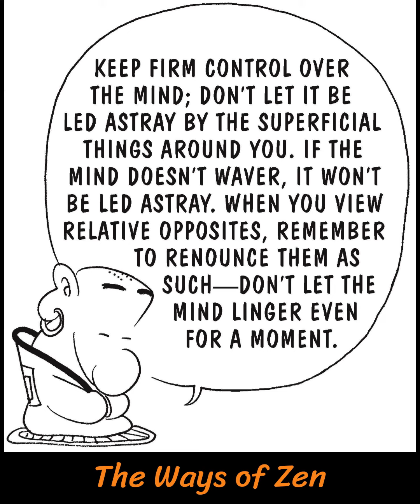Non-Abiding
"The dude abides"?  Not in Zen.

In Zen Buddhism, to abide in something is to be attached to that thing, and attachment leads to suffering.  Therefore, it is best to be non-abiding, to live in the moment, without getting stuck on any one thing.

These pages are from best-selling comic artist C. C. Tsai's rendition of several Zen classics, available here: